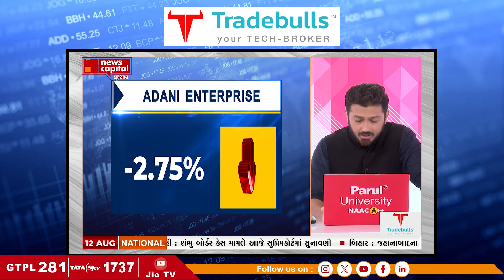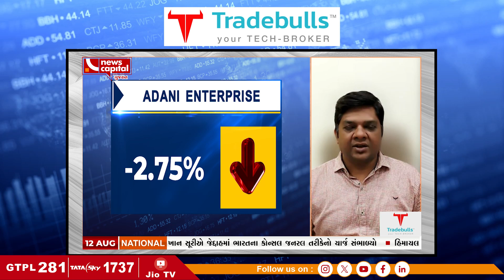હિંડેનબર્ગના આક્ષેપ બાદ અદાણી ગ્રુપના આ શેરમાં એક્સપર્ટે આપી ખરીદીની સલાહ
Expert Bullish on this Adani stock .
યજ્ઞેશ પટેલ તરફથી આ અદાણી ગ્રુપના શેર પર BUY કરવાની સલાહ આપવામાં આવી..